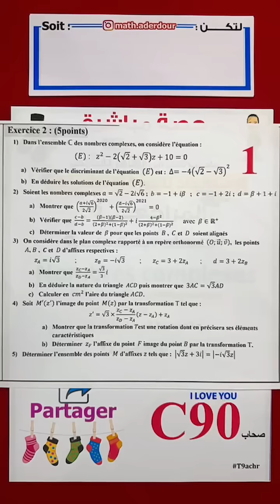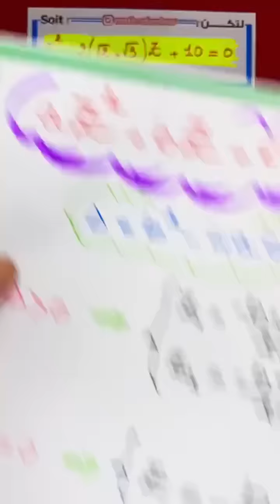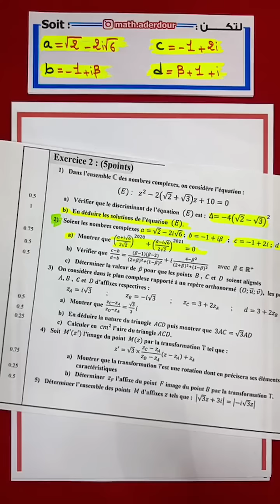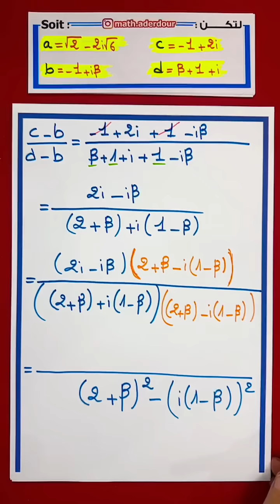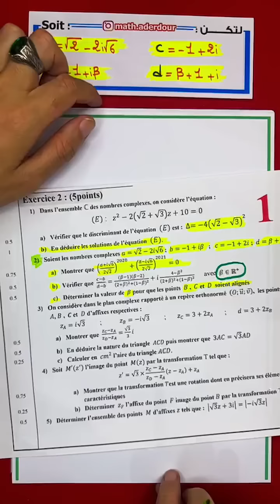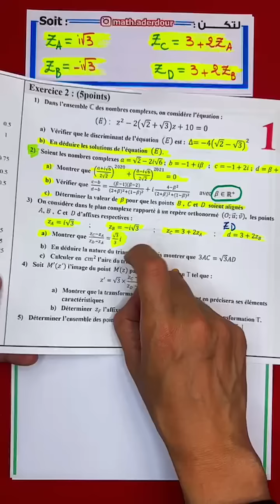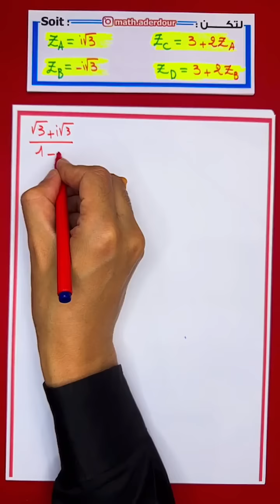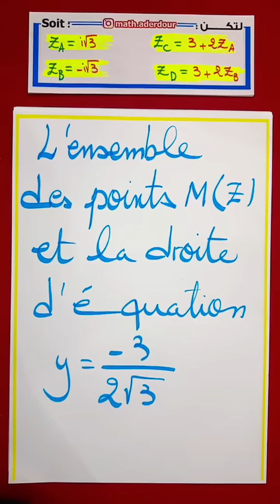Rattrapage 2024 : Nombres complexes حصة مباشرة في الأعداد العقدية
2BAC Biof-2BAC Biof-2BAC Biof aderdour
aderdour
aderdour mustapha